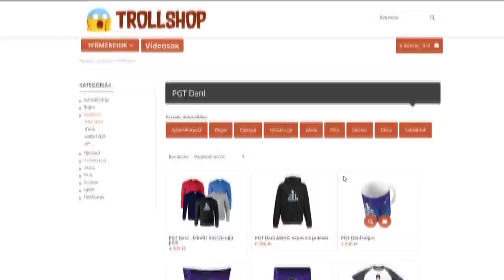FALUSIAK KÖLTÖZTETTEK EL A MINECRAFTBAN 100% BOSSZÚ!